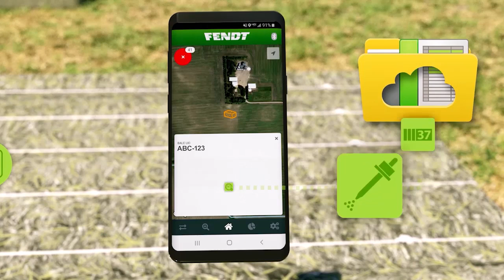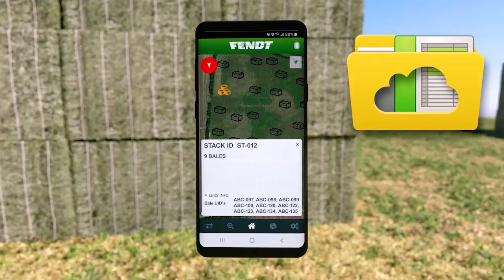The Fendt Squadra 1290 UD - 2020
The Fendt Squadra 1290 UD big baler delivers exceptional baling density and efficient output. Its external design has ushered in a new look of the Fendt big balers. This powerful and robust, yet lightweight and compact machine from the AGCO plant in Hesston, USA is characterised by its innovative overall design, reliability and maximum durability based on decades of development experience.
With this first-class top of the range model, the Squadra 1290 UD, Fendt looks to chart new paths. The machine is fitted with an innovative Ultra™ gearbox, as well as 6 double knotters combined with a new generation of twin.
Thanks to the new Fendt Squadra 1290 UD, the sky’s the limit. In order to handle the changing requirements of customers and to make long transport routes profitable, the Fendt Squadra 1290 UD has been designed so that it can produce bales with 20% more weight as compared to existing big balers. This allows you to load heavier and denser bales and make best use of your transport and storage capacities.